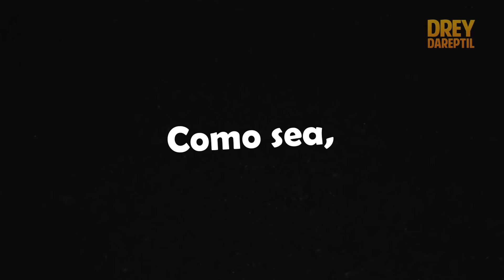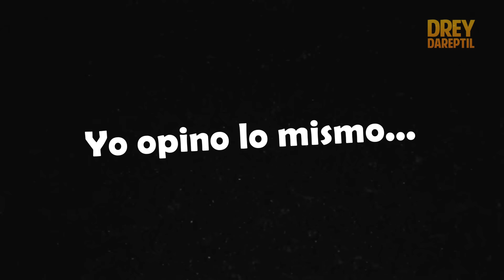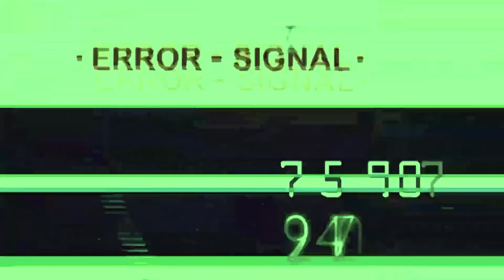KUNG POW: La Historia Completa l El Bizarro Maestro de la Kung Fusión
Resumiendo la película de Kung Pow: El Maestro de la Kung Fusión.
Dirigido por: Steve Oedekerk